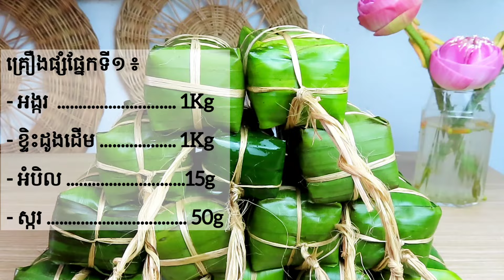វិធីធ្វើនំអន្សមជ្រូក វិធីវេចនំអន្សមដែលប្រើស្លឹកតិច​ Khmer Sticky Rice Cake with Pork Filling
I am trying to share the detail cooking method for better way of cooking foood.